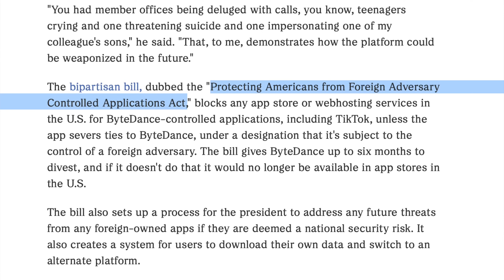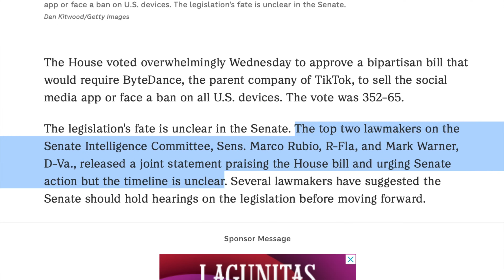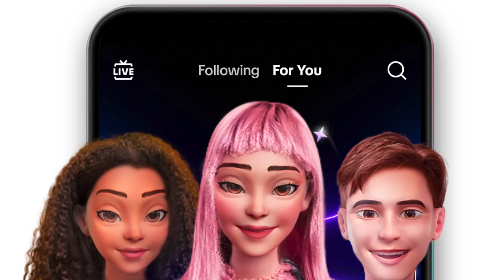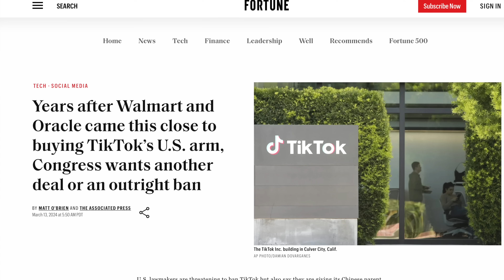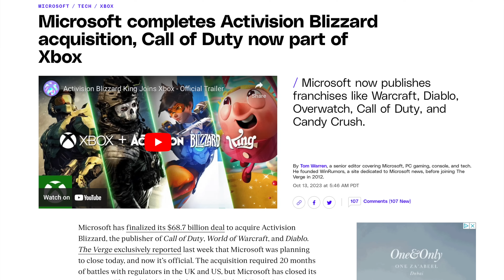TikTok Must be SOLD or BANNED... Who's Buying?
0:00 Skit
0:40 Commentary